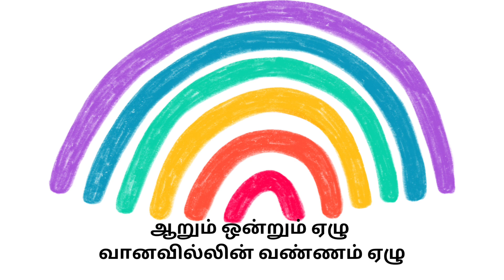ஒன்னும் ஒன்னும் ரெண்டு... Tamil Rhymes -286... InFocus Entertainment...